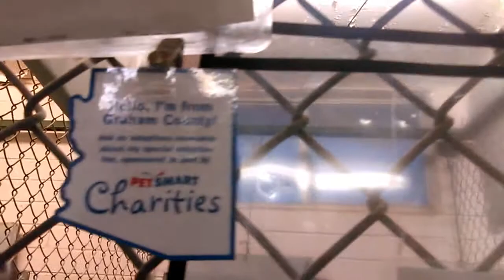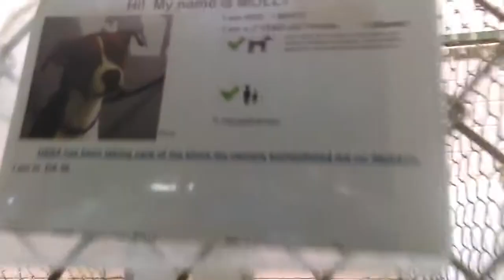Old film❤️ 3 Little Doggie: Mister Simba & Bailey & about 20 Big Doggies At HSSAZ shelter❤️9-20-2017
Cool Doggies at Humane Society of Southern Arizona 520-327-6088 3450 E. Kelvin Tucson AZ
-Mister 2mos. Pet Id 848078Adopted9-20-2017 brindle tan little male guys with cone on like solid tan kennelmate Simba
-Simba 2mos. Pet Id 848079Adopted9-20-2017

-Bailey 2y6mos. Pet Id 835687Adopted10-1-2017 male Chihuahua mix cream tan body white chest
-Vince 1y Pet Id 847749Adopted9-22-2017 male German Shepherd  energetic boy was laying down for me
-Calypso 1y Pet Id 848464Adopted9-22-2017 male Bull Terrier white face, neck and chest. Has gray over left eye and quarter of left face. Grey ears too.
-Sadie 7y Pet Id 847387Adopted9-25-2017 Boxer mix white muzzle and big whit vertical path going up bridge a little above eyes. The rest of her body is cream tan. Her chest is white with lots of black pigments in skin.
-Rosie 1y Pet Id 848471Adopted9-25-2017 Queensland Heeler female (but I think she's got a lot of shepherd the way ears lay down and doesn't seem to be much mixing of colors like most Queensland Heelers)
-Baxter 2y Pet Id 847194Adopted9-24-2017 male Boxer mix Brindle somehow kennel 27 white muzzle & white goes up bridge of nose to forehead. Has dark patch over left eye Separated by white band vertical going up bridge and then dark patch over right eye. Dark ears. Cropped tail did a lot of barks
-Barkley Pet Id 848576Adopted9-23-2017 Chow but almost looks(has very similar markings) like a hairy Rottweiler. Ears pointing up. He was behaving himself wonderfully.
-Zeke 5y Pet Id 844880Adopted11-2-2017 Zeke kinda learned to be a little vocal around me. This is a special pairing with Andie though because it's nice to see how their very different characteristics(Zeke very outgoing, while Andie seems to often hide in the back outside) and kennelmate Andie.
-Andie 1y Pet Id 845602Adopted2-2-2018 Black ears flop over. Andie was at shelter ~208 days. It was really cool seeing Andie's shy kinda calm behavior having an easygoing effect on Zeke. I think Andie maybe gave off a feeling of acceptance of me or willingness to be around me to Zeke and so it was lovely seeing Zeke settle down and actually lay down inside pretty close to Andie.
-Liko 2y Pet Id 848476Adopted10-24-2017 Tan looks like shepherd (HSSAZ shelter says Labrador Retriever tan). He was starting to get vocal in beginning(maybe pressure of me being near made him bark), went outside to decompress a little but came back and didn't bark right away, but barked when I started looking at neighbors across from him..
-Roxy 1y Pet Id 847208 female She's laying down and is a lovely lady. Tan and black mask over eyes and ears that go straight up. White muzzle and thin white vertical line goes up bridge of nose between eyes.
-Cyan 1y Pet Id 845933Adopted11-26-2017 Pretty much charcoal black body was laying down napping originally. White band up chest.
-Garth 1y Pet Id 847374Adopted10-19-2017 and kennelmate Echo
-Echo 1y Pet Id 848166Adopted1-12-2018 Female Mastiff mix black body but white vertical 1 to 2 inch wide band vertical up chest.
-Bentley 4mos. Pet Id 844835Adopted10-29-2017 (Shepherd mix) medium sized large doggies tan and full of energy. Folded over ears like Odie in Garfield cartoon. He has a little bit of white triangles near his armpits on front legs. White tips on paws of mostly cream tan body.
-Lucy 3y Pet Id 846115Adopted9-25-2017 A little bit of white over top of snout. A nice rectangle of white on lower chest between upper armpits. All the rest of her body is pretty much greyish black, except for white tips on toes.
-Hurricane 2y Pet Id 847484Adopted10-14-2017 (Border Collie) He had his cone on and is a big fluffy cream tan doggie. Hurricane was feeling kinda yukkie so I guess they were gonna give him some medicine and move him to a different area at the HSSAZ shelter where they can keep a closer eye on him (around~25:43 marker)
-Molly 2y Pet Id 830999Adopted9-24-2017 (Boxer) Always has been very nervous with me and was hiding in outside half of kennel. White around muzzle and thin white vertical stripe going up bridge between eyes all the way & above forehead. White wide band vertical going up chest and all rest of doggie is pretty much dark. (around~26:56 minute mark)
Minnie 7mos. Pet Id 847679Adopted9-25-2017 (Spaniel) kennel 11 lovely little black doggie with long beautiful black hair. Kinda shy, has head down some while standing on bed.
Lydia 3y Pet Id 848156Adopted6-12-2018 (Shepherd) Tan body wide white chest white wide band also goes around neck. Lovely smile, she sat for me. Gave many wonderful heart happy kisses.